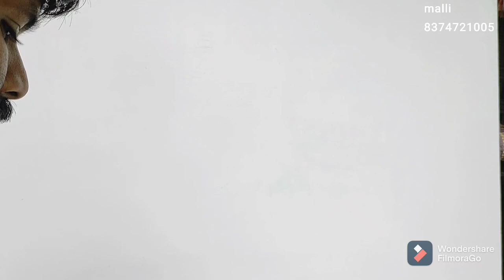oil tube effect royal play winton oil tube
oil tube ideas
oil tube effect
wall ideas
winton oil tube ideas effect